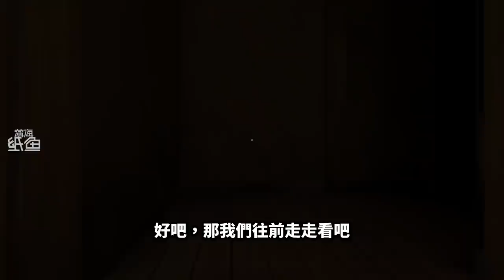恐怖修女第二代上線了！修女居然養了三隻恐怖的變異雞？！最後我被活埋了！ | 鬼修女2：起源 EVIL NUN 2: ORIGINS 【薄海紙魚】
鬼修女：好久不見！我又變年輕了！
我：好...好漂亮！我們結婚吧！
鬼修女：好...好呀！
幾年後...羅德出生了！
觀眾：？？？

🕹️ GAME LINK